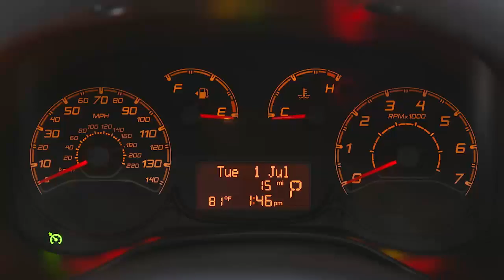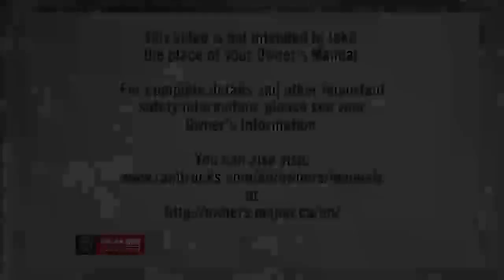Speed Control-How to set cruise control on your 2017 Ram ProMaster City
What is cruise control? This video shows how to use cruise control and how to set cruise control on your 2017 Ram ProMaster City. You'll learn how to adjust, resume and cancel this system, also known as speed control. Cruise control can save gas, so it's a very appealing feature. This video also explains when cruise control should not be used.